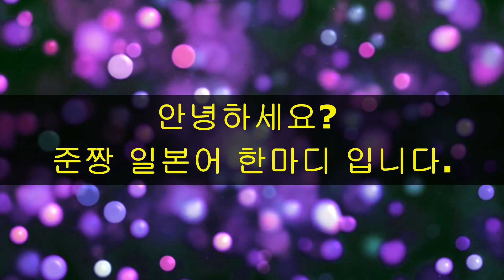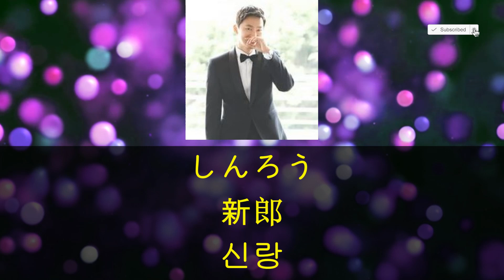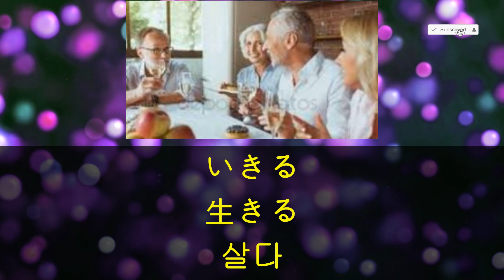14 [연애]-[人生,婚約,花嫁,新婦,花婿,新郎,結婚,離婚,育つ,死ぬ]테마별